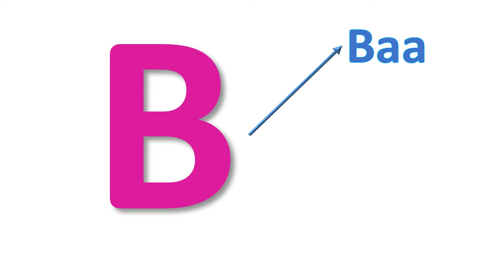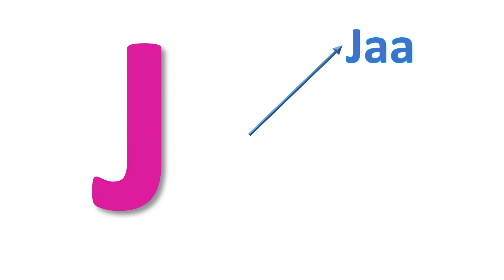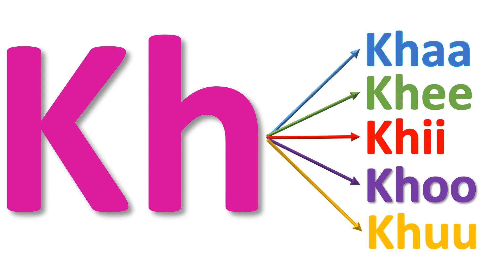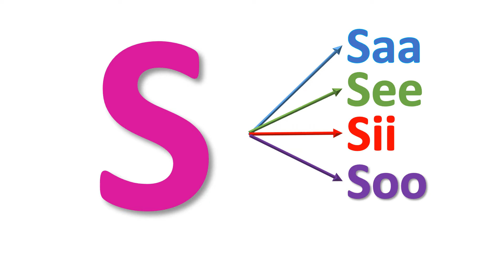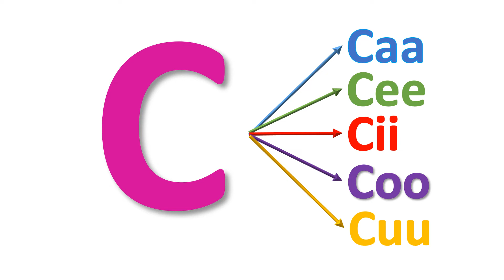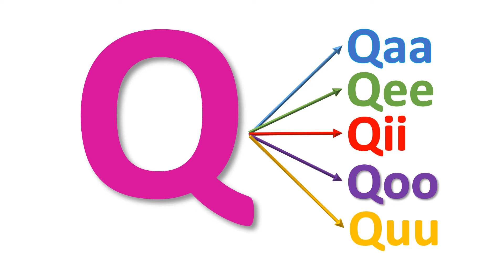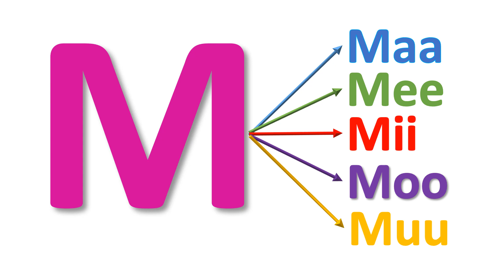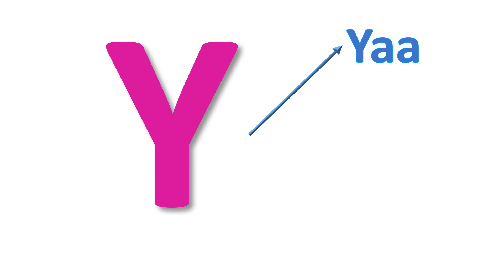Alifbeeto B ilaa Y Shaqal Gaab Afsomali Barasho HD